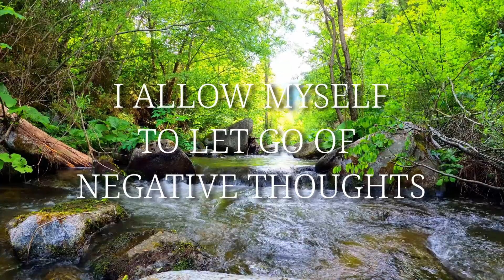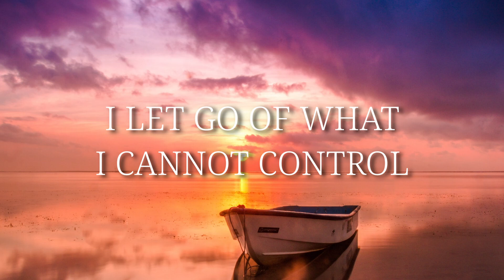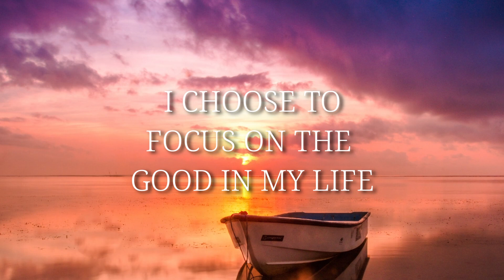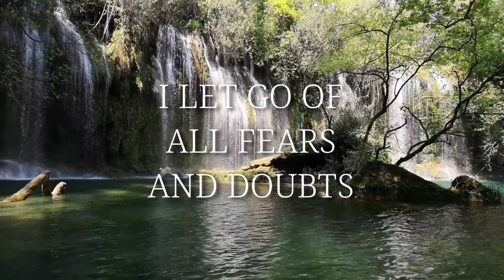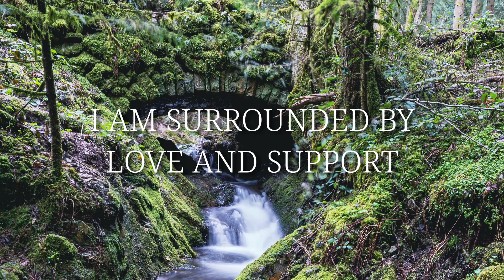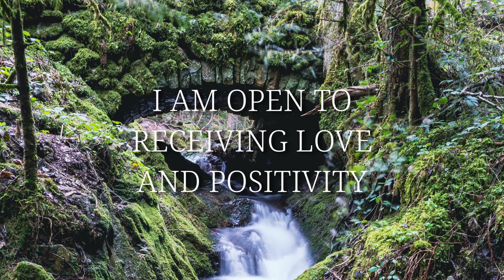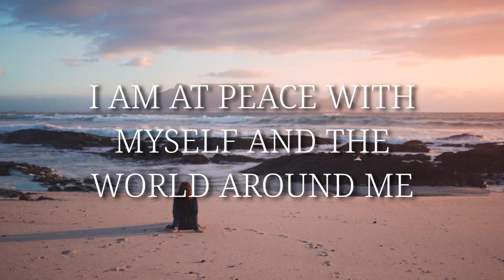Affirmations To Relax Your Mind And Body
Find your center, and relax your mind and body with these affirmation.